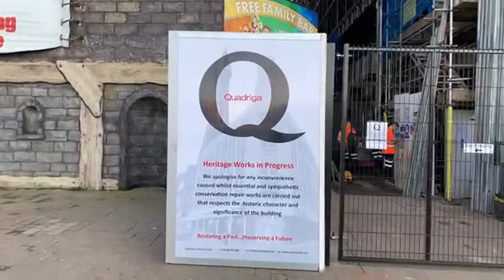Sunset at Blackpool Prom LIVE stream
Goodness it’s freezing! We’re waiting for the Christmas Lights to come on, so join us for a look at sunset at Blackpool promenade. Or it was intended to be sunset, until a big black cloud appeared. Never mind it’s a nice diversion on a Monday afternoon in December!

🎬 WATCH videos from the Blackpool area on the Visit Fylde Coast channel

Catch new video uploads by hitting the bell for notifications! 🔔

📄 MUCH MORE online about all these fabulous Fylde Coast places

VISIT FYLDE COAST is your favourite online place for interesting things about the NW UK coastline that includes Blackpool. It includes:

► GET your FREE weekly ENEWSLETTER, packed with interesting things.
► We're on SOCIAL MEDIA - 👍 LIKE our Visit Fylde Coast Facebook